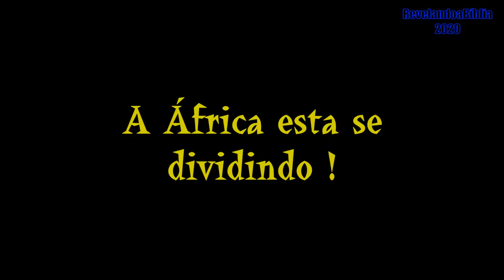O MUNDO ESTA ENTRANDO EM COLAPSO - PARTE 06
Créditos -

Fonte -

DailyNation
Suswa Rift: Kenya is splitting -